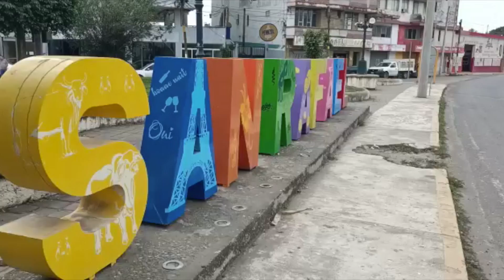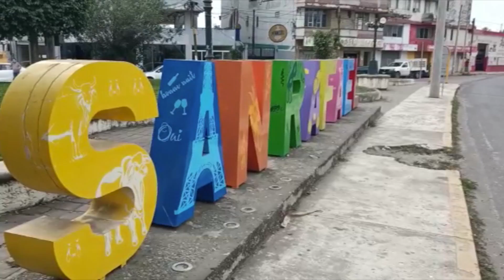En municipio de San Rafael se preparan para llevar a cabo carnaval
San Rafael, Ver.- Con entusiasmo renovado se realizan los preparativos para que en San Rafael se realice el tradicional Carnaval.

Gabriel Thomas Armida, presidente del comité de estos festejos, dejó en claro que se ha platicado con las autoridades municipales y se pretende tener una de las mejores fiestas carnestolendas.

Manifestó que existe entusiasmo en lo diferentes estratos sociales, así que hombres, mujeres y jóvenes se dicen dispuestos a participar directamente en esta festividad que ya es toda una tradición en San Rafael.

Gabriel Thomas manifestó que aún faltan varios meses, pero tienen en claro que se deben aplicar las medidas sanitarias ya conocidas por todos y todas.

El carnaval en San Rafael es esperado por habitantes de este municipios y de la región, ya que se trata de una fiesta en dónde todos se divierten.